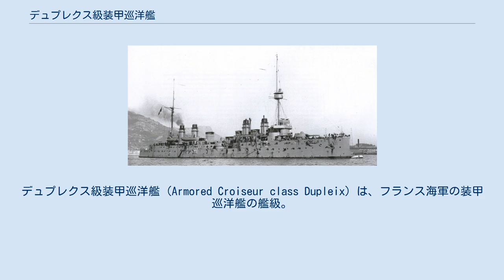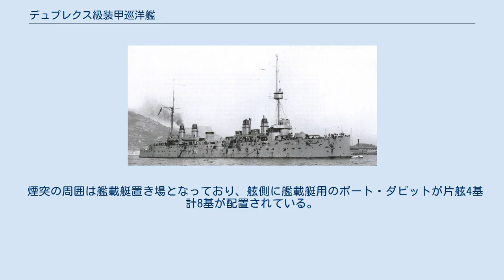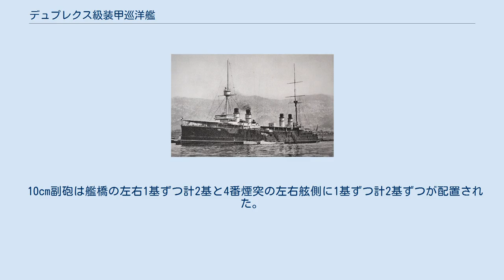デュプレクス級装甲巡洋艦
デュプレクス級装甲巡洋艦 (Armored Croiseur class Dupleix) は、フランス海軍の装甲巡洋艦の艦級。
植民地警備を主任務とする遠洋装甲巡洋艦として1897年計画で3隻が設計されたクラスである。
設計者はルイ＝エミール・ベルタン。
また、仏装甲巡洋艦として初めて主砲塔に連装砲形式を採用し、全主砲を砲塔に収めた初のクラスであり、水線部装甲100mmを艦首から艦尾19m手前までの広い範囲に張っているなど防御能力も高い。
 写真は第一次大戦時のデュプレクス。
灰色の戦時塗装が施されている。
 船体形状は前型と同じく高い乾舷を持つ長船首楼型船体で外洋での凌波性は良好であった。
艦首から16.3cm連装砲塔1基を配置、艦橋構造は箱型とし、その上に一段の見張り所を持つ単棒檣が立つ。
 艦橋の背後に4本の煙突が立っているが、ボイラー室を前後に振り分けた缶室分離配置を採っているために煙突は2番煙突と3番煙突の間は広く取られており、間に四角形の通風筒が立っている。
2番主砲塔背後の舷側に16.3cm連装砲塔が片舷1基ずつ計2基配置されている。
 煙突の周囲は艦載艇置き場となっており、舷側に艦載艇用のボート・ダビットが片舷4基計8基が配置されている。
4番煙突から後ろは簡便な単脚檣、後ろ向きに16.3cm連装砲塔1基が載る。
艦尾甲板は途中で一段下がった階段形となっていた。
 10cm副砲は艦橋の左右1基ずつ計2基と4番煙突の左右舷側に1基ずつ計2基ずつが配置された。